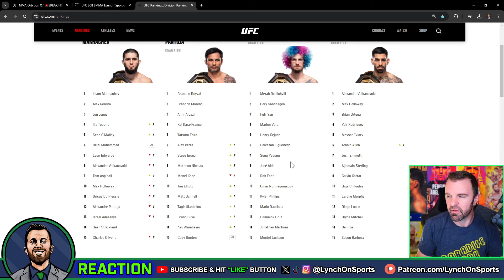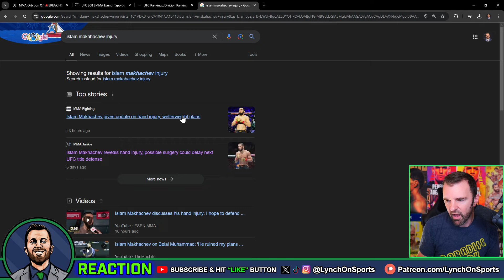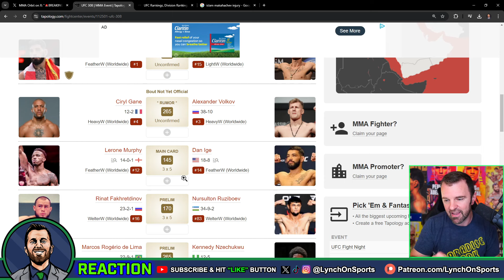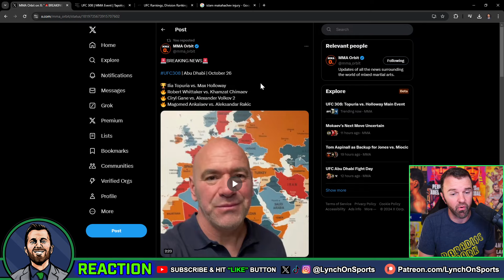🚨BREAKING🚨Topuria-Holloway, Chimaev-Whittaker, Ankalaev-Rakic set for UFC 308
Thoughts on these matchups? What are your early picks?